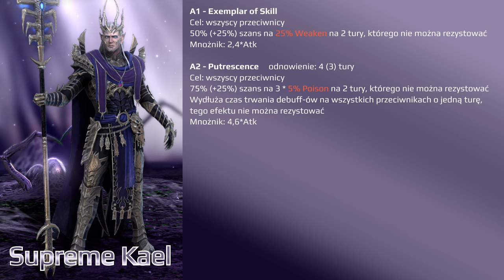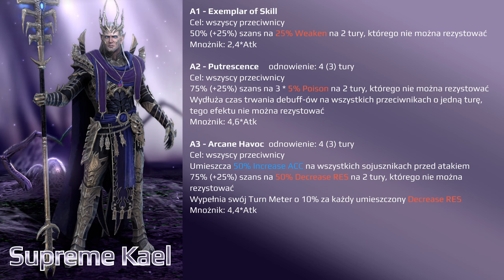Supreme Kael - niedoceniany truciciel | Raid: Shadow Legends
Na PVE ciężko znaleźć dla niego zastosowanie. Za to na PVP to gwiazdor!